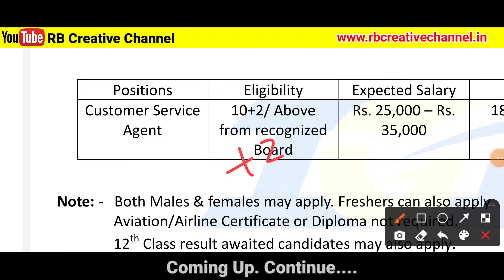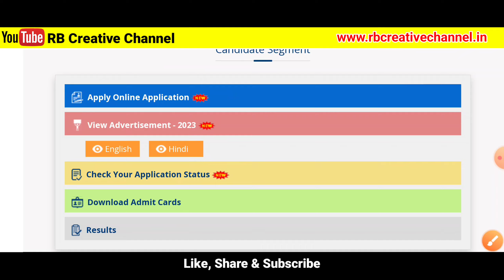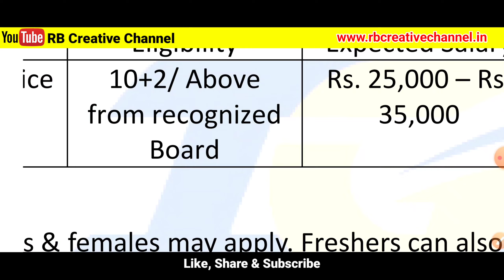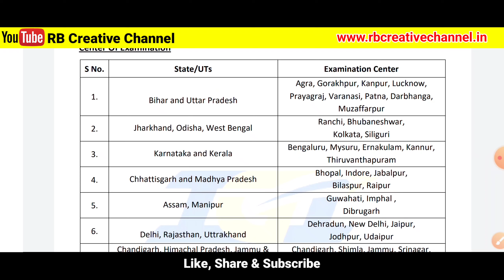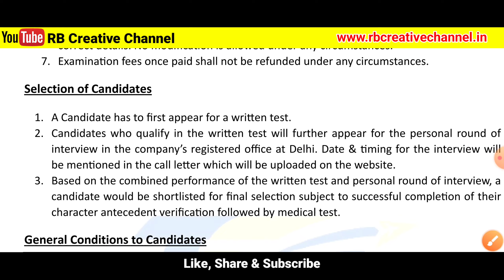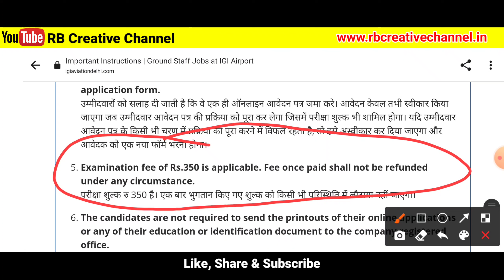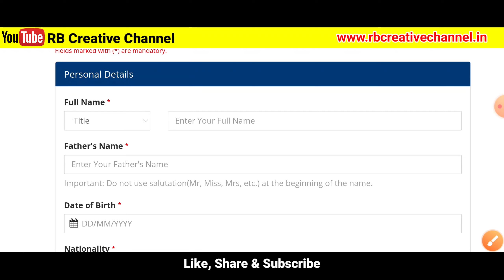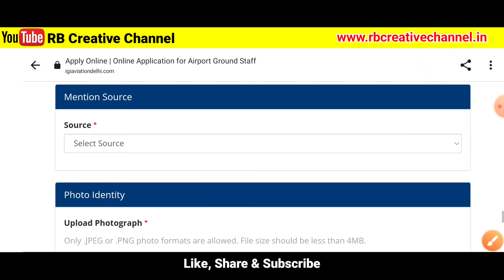🔥ଆସିଲା +2 ପାସ ପାଇଁ 1086ଟି ନିଯୁକ୍ତି/10th Pass Job/Odisha Job Vacancy/New Job Updates/Odisha Govt Jobs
ଆସିଲା ଦିଲ୍ଲୀ ଏୟାରପୋର୍ଟରେ ନିଯୁକ୍ତି| Delhi Airport IGI Recruitment 2023/ Post- 1086/Odisha Job Vacancy/New Job Updates/Odisha Govt Jobs/12th pass airline job/Aviation job 2023

1.Odisha Panchayat & Block level jobs 2023
2.Odisha Postal Jobs 2023
3.Free job alert
4.Odisha job alert
5.job vacancy 2023 odisha
6.panchayat level jobs
7.Block level jobs
8.odisha post office requirement 2023
9.Primary Teacher Requirement 2023
10.Village level job
11.Aadhar card job requirement 2023
12.Latest Government jobs
13.Sarakari Naukari
14. UIDAI vacancy 2023
15.Odisha tahasil Office Requirement 2023